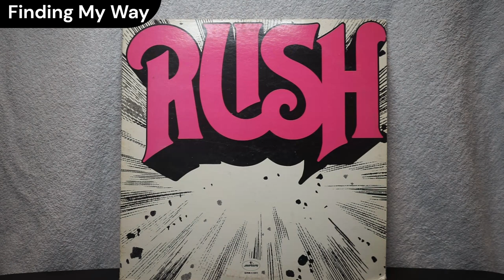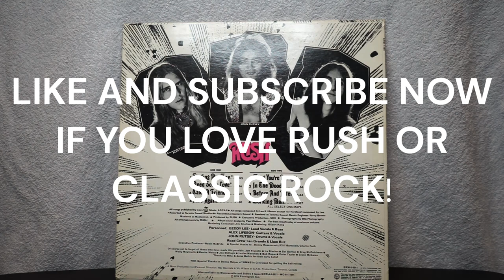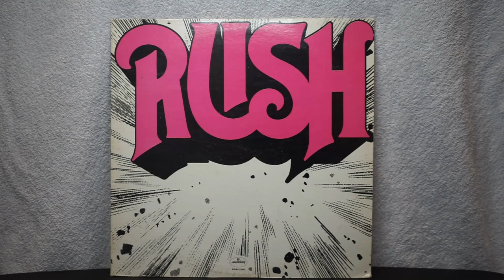Rush's First Album! Rush Album Review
Hello I’m Chris Bottger and welcome back to another album review. Today we are going to be looking at Rush’s debut album, 1974’s Rush. While later on Rush would get into progressive rock and eventually synth pop rock, their first album is a good old fashioned straightforward hard rock album, one that is heavily influenced by Led Zeppelin.

Rush’s debut makes for a very solid album. While the highs hit here aren’t as high as on plenty of other albums I’ve reviewed, there aren’t any real lows to speak of. Even the weakest song is a great song to listen to.

Something else I want to note is the slightly different lineup for Rush on this album. In addition to bassist/vocalist Geddy Lee and guitarist Alex Lifeson, we also have drummer John Rutsey who would be replaced with Neil Peart shortly after the release of this album.

New Album Reviews every Friday!

Songs Reviewed:
Finding My Way
Need Some Love
Take a Friend
Here Again
Working Man

00:00 Introduction
02:03 Song by Song Breakdown
08:32 Song Review Scores
09:09 Final Album Score
11:04 Album Packaging